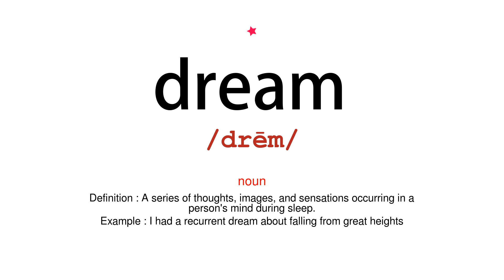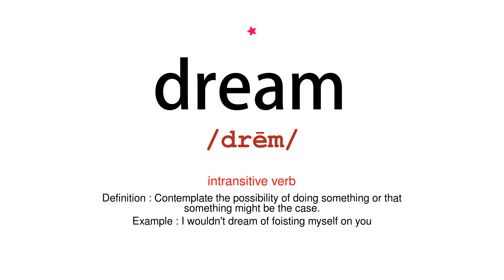How to pronounce dream - Vocab Today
The pronunciation of the word dream in Amercian accent is demonstrated in this video. If the word is from another language, such as brand name, it will be pronounced in its original language. Based on the word frequency, this is of 1 stars difficulty.

The word dream has the following meanings:
1. (noun)
Definition : A series of thoughts, images, and sensations occurring in a person's mind during sleep.
Example : I had a recurrent dream about falling from great heights
2. (noun)
Definition : A cherished aspiration, ambition, or ideal.
Example : I fulfilled a childhood dream when I became champion
3. (intransitive verb)
Definition : Experience dreams during sleep.
Example : I dreamed about her last night
4. (intransitive verb)
Definition : Indulge in daydreams or fantasies about something greatly desired.
Example : she had dreamed of a trip to Italy
5. (intransitive verb)
Definition : Contemplate the possibility of doing something or that something might be the case.
Example : I wouldn't dream of foisting myself on you